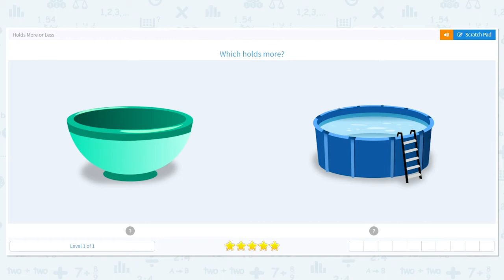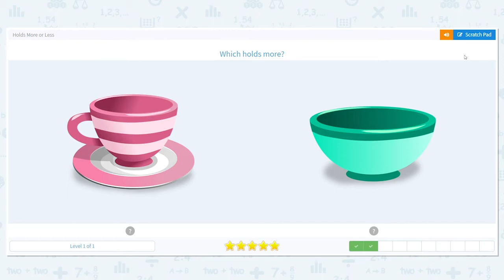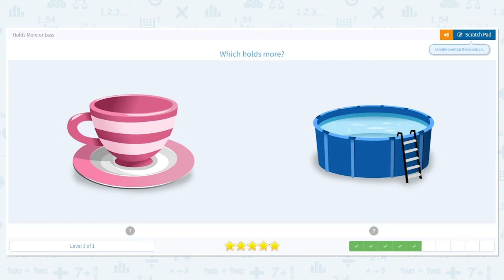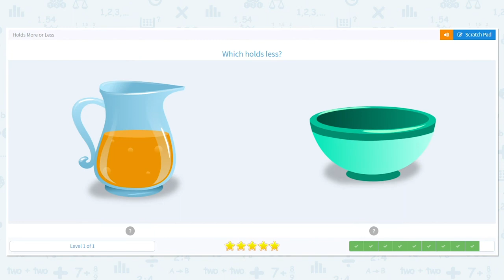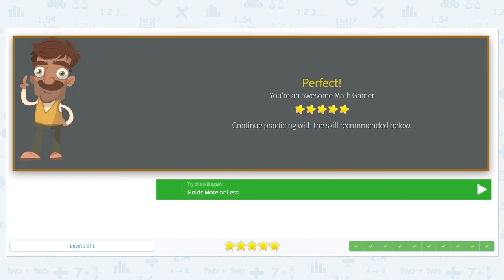K.45 Holds More or Less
Holds More or Less
Compare the volume of different objects determining which holds more or less.